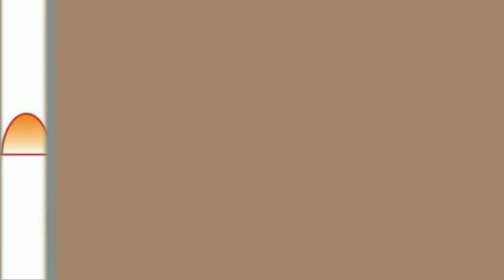IT'S THIS MORNING MARCH 25, 2024